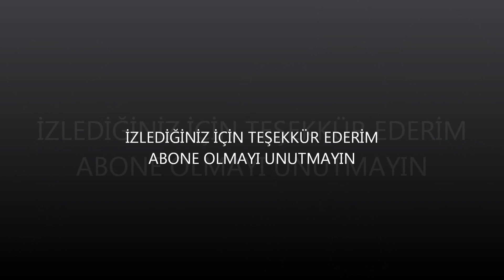‼YALANCI PİZZA - FIRIN YOK / UN YOK - DENEMEYE VAR MISINIZ?‼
Selam arkadaşlar. Bugünki videomuzda sizler için hiç hamur ve fırın kullanmadan pizza yaptık. denemeye değer bir tat. Dilerim keyifle izlersiniz. Deneyen herkesin ellerine sağlık olsun. Kanalımda bu ve benzeri bir çok içeriğe ulaşabilirsiniz. İyi seyirler.